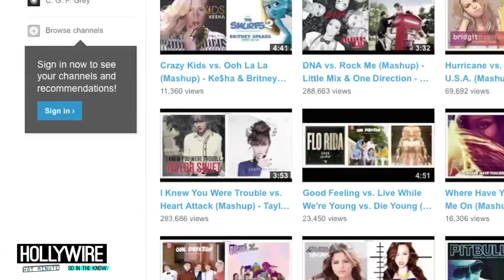Taylor Swift & Demi Lovato Mashup! ('Heart Attack' & 'I Knew You Were Trouble')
Taylor Swift & Demi Lovato Collaboration!? Too good to be true!? Perhaps! But then again, Never say never!

Okay guys so what do you get... when you mix and mash together TSwift''s 'I Knew You Were Trouble'  with a little bit of Demi's 'Heart Attack'? Umm musical magic ...and so much more! My friend Erlvin — aka mashup extraordinaire — put these amazing songbirds together on one track a couple months ago, and I just need to share it with you!  I'll call this... ' we are never attacking together!? Maybe?!

Wait, why haven't these two worked together yet? Oh yea.. There's a rumor the pair don't exactly get along. Say what? But they totally share the same BFF, Selena Gomez! Maybe it's a case of Old BFF Versus new BFF. I don't know!

Okay so what do you guys think about this mashup and the potential of these two working together!? They both write about their love lives. I think it would be the perfect combo of broken heart and boy bashing perfection!

For any goodies, send to:
Hollywire
9701 Wilshire Blvd # 8,